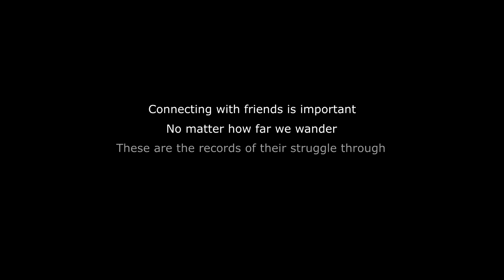Thursday Shenanigans: SCREAMING | World War Z | Session 2 Ep.4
So Ends Session 2